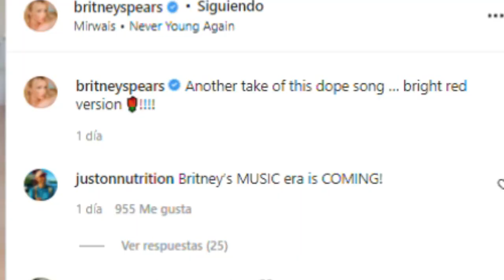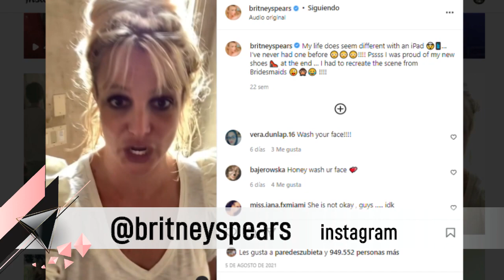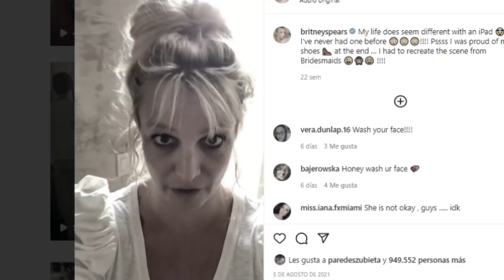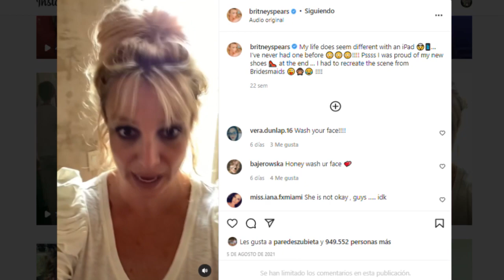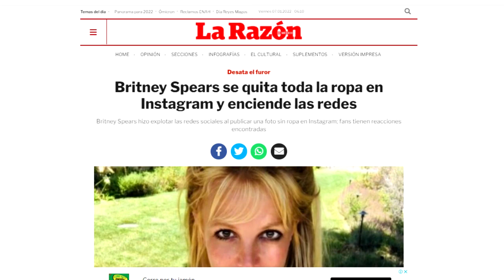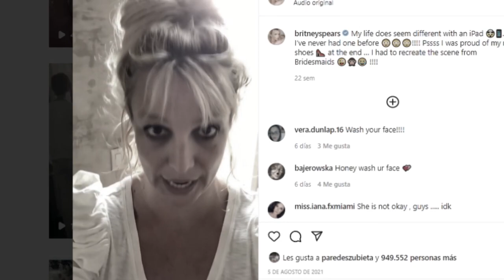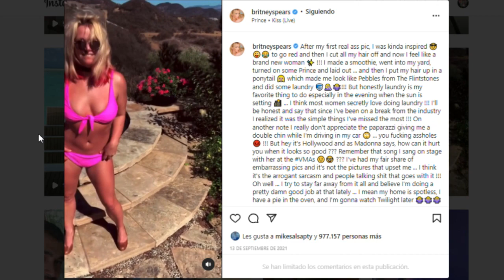LA MORDIDA | LA RAZÓN POR LA QUE BRITNEY SPEARS YA NO CANTA